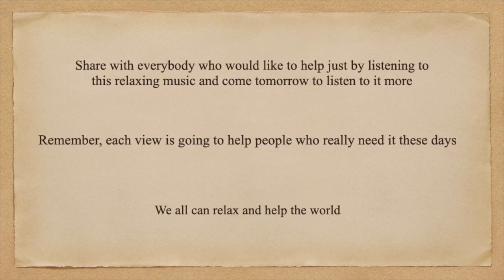Relax and Help Calm Music by Lesfm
Relax and Help
Is a nonprofitable foundation that shares all the funds from this channel monetization with people who need help.
All funds from this video will go to support the Ukrainian people.
push the notification button
leave any comment
Share with everybody who would like to help just by listening to this relaxing music and come tomorrow to listen to it more
Remember, each view is going to help people who really need it these days
We all can relax and help the world
Relax and Help
Це неприбутковий фонд, який ділиться всіма коштами від монетизації цього каналу з людьми, які потребують допомоги.
Усі кошти від цього відео підуть на підтримку українського народу.
Все, що вам потрібно зробити, це
натисніть кнопку сповіщення
залишити будь-який коментар
Поділіться з усіма, хто хотів би допомогти, просто послухавши цю розслаблюючу музику, і приходьте завтра послухати її ще
Пам’ятайте, що кожен перегляд допоможе людям, які справді цього потребують сьогодні
Ми всі можемо розслабитися і допомогти світу